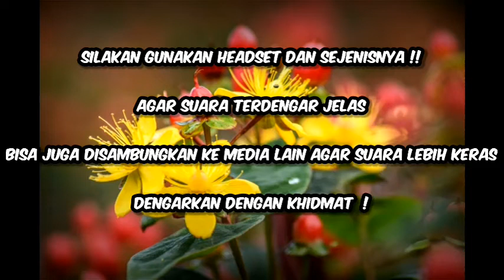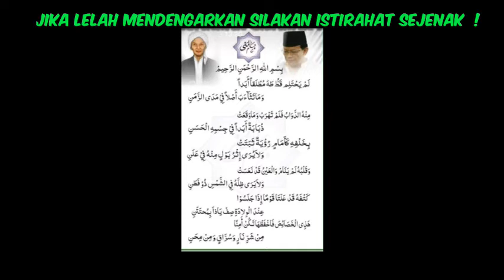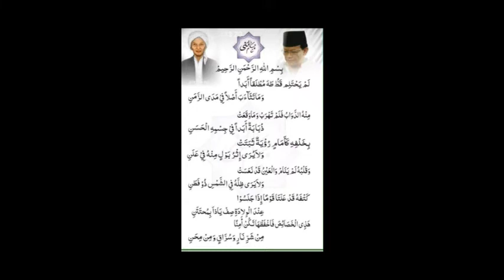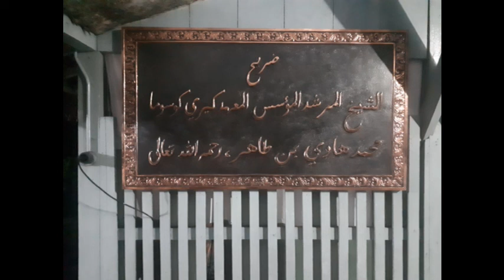🔷️PENGAJIAN MAULID DIBA' KAMIS MALAM JUM'AT 11.8.22 || KH. MUNIF MUHAMMAD ZUHRI GIRIKESUMO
● HARI KAMIS  ( MALAM JUM'AT )  :

        " MAULID DIBA' "

● PENGAJIAN MAULID DIBA' KAMIS MALAM JUM'AT